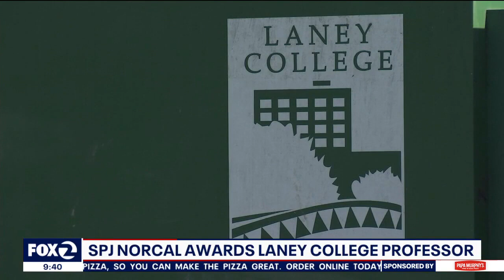Laney College journalists win Freedom of Information award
Laney College student journalists studying under Chair Eleni Economides Gastis sued the Peralta Community College District this year for contracts, emails and financial records reporters have made repeated attempts to access. In their ongoing suit, the students challenge administrators’ refusal to provide the documents and accuse them of violating the
California Public Records Act.